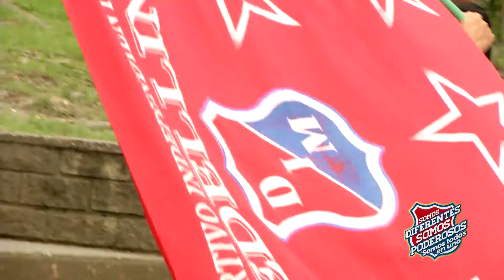DIM TV / Capítulo 9 / Cumpleaños 101 del Deportivo Independiente Medellín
El Deportivo Independiente Medellín, cumplió 101 años y DIM TV estuvo en esa gran fiesta poderosa, también Christian Marrugo respondió a los hinchas sus inquietudes y la gran bandera roja que cubrio todo el estadio. Emisión del martes 18 de Noviembre de 2014